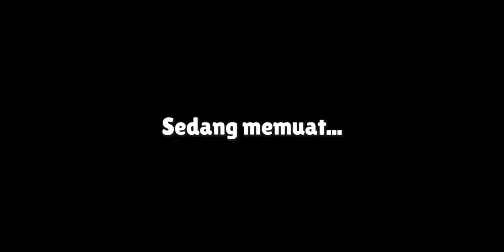STUMBLE GUYS GAME YANG ASIK UNTUK DIMAINKAN | SIAPA YANG NOMOR 1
Halo teman teman kembali lagi bersama DwiFaFine Official disini saya akan bermain Stumble Guys, game yang sangat asik dimainkan bersama teman teman, jika kalian suka dengan konten saya jangan lupa Like Comment and Subscribe